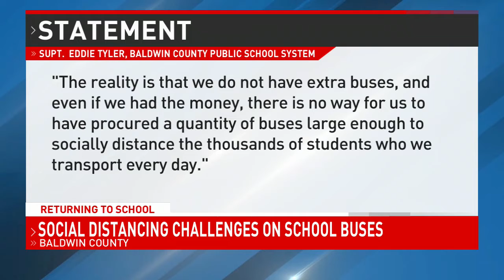Baldwin County parents mixed on students riding buses despite COVID-19 safety measures - NBC 15 WPMI